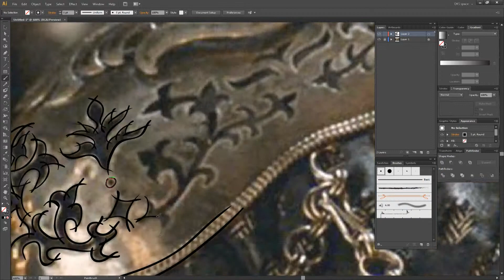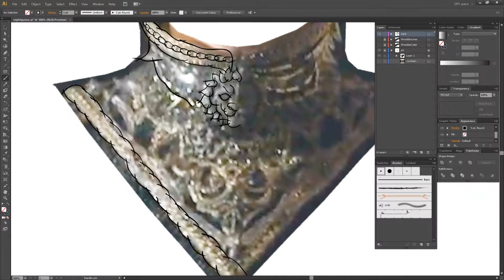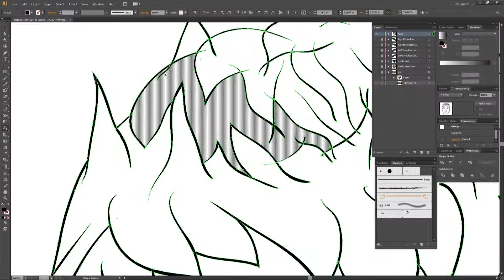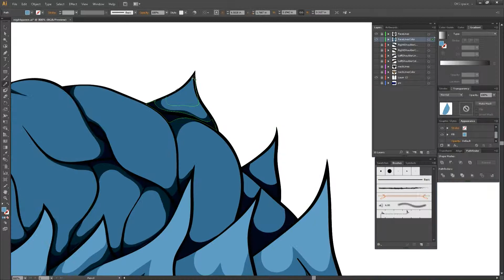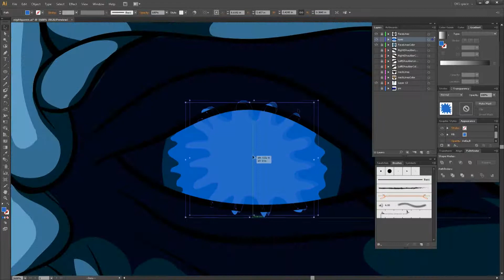Night Queen Cersei Vector Art Drawing From Game Of Thrones - Time Lapse Art Video by DKS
Vector art drawing done in Adobe Illustrator of Cersei Lannister from Game Of Thrones as the Night Queen.  After the Night King kills everyone he will make Cersei Lannister his Night Queen and they will live happily ever after ;).  Well that is my prediction for how the final season of Game of Thrones will end, I guess we will soon find out how wrong or right I am.  Go team White Walkers! ;)